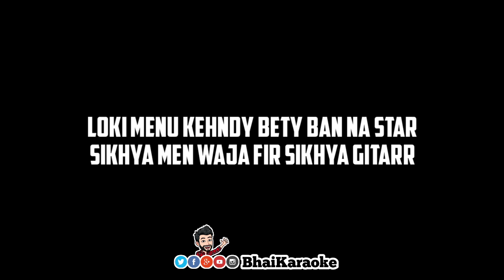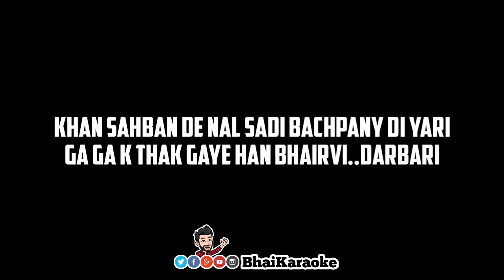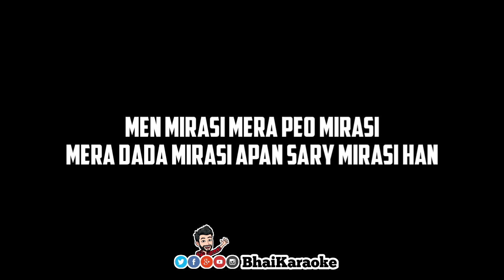Mirasi Karaoke | Men Mirasi | Hassan Nawaz | Punjabi Karaoke | BhaiKaraoke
Song Title: MIRASI | مراثی | मिरासी | ਮਿਰਸੀ | میراثی | مئِرآث | مئِرآثئ Lyrics & Composer: Hasan Nawaz Music & Engineer: Nawaz Ali Orgnl Punch-line Composer: Zonaib Zahid Recorded at: Nawaz Studios Video Production: Martial Films Label: Junoon Records Publisher: Jazba Entertainment Ltd. ©2019

WHAT IS MEANING OF MIRASI?
The name Meeraasi comes from the Arabic word Meeraas (mirasi), which means ‘heritage’. In medieval times, the bards who were the keepers of the histories, stories, genealogies, poetry, and music of Northern India were known as Meeraasis (Mirasi). Many of them became students of Hazrat Amir Khusrau, the 12th Century scholar/mystic/poet/musician of the court of Delhi and disciple of Hazrat Nizamuddin Awliya of the Sufi Chishtiya order.
As historians of heritage, they were given the honorable title of Nasab Khwan which later just became Khwan Sahab

LYRICS:
Duniya Chay Anday E Asi Tablay Shablay Vekhay
Tootian Tay Naal Naal Waajay Wajday Vekhay Loki Menu Kehnday Betay Ban'na Star Aey Sikhya Mai Waaja Feyr , Sikhya Guitar Aey Kyun Kay MAI MIRASI MERA PEYO MIRASI MERA DADA MIRASI AAPAN SAARAY MIRASI AAN
Khan Saaban Dey Nal Saadi Bachpanay Di Yaari Gaa Gaa Kay Thak Gaey Aan Bhairivi Darbari
Andron Dey Which Isi Paey Nay Apnay Deyray Sargmaan Tay Paltay Sanu Yaad Ann Btheray
Kyun Kay MAI MIRASI MERA PEYO MIRASI MERA DADA MIRASI AAPAN SAARAY MIRASI AAN
Khidmtaan Bghair Kamm Aey Sikhya Ni Jaanda Karelyaan Chay Goshat Hovay Gee Lalchaanda
Thand Vich Baar Saaton Nikleya Ni Jaanda Allah Janay Gallan Taanu Kon Samjhanda Kyun Kay MAI MIRASI MERA PEYO MIRASI MERA DADA MIRASI AAPAN SAARAY MIRASI AAN

I will take immediate action on it.
♥️Keep Loving
📈Keep Supporting